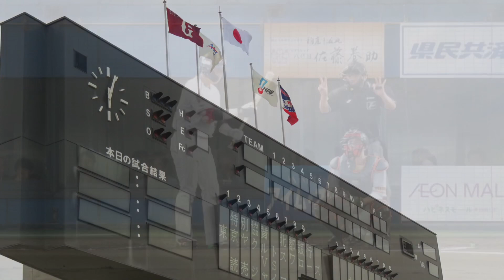ヤクルト－巨人（秋田こまちスタジアム）巨人は０―０の４回１死二、三塁で陽岱鋼が２点適時打を放って先制 20190629